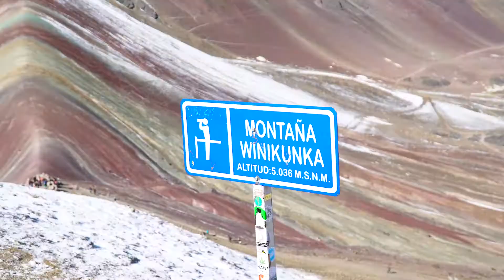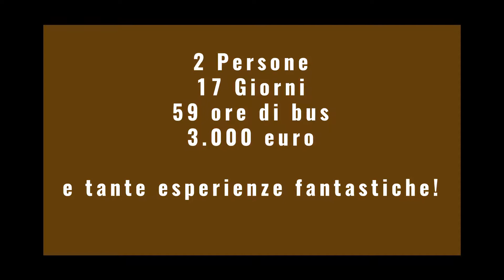Il Nostro Perù: Top 3 e Consigli di Viaggio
E’ un viaggio che dura solo due settimane, ma sembra molto più lungo grazie alle tante diversità di paesaggi ed esperienze che attraversi e che provi. Torni a casa con un carico di emozioni da metabolizzare con calma al ritorno riguardando le foto e ricordandolo tappa per tappa.

INFORMAZIONI GENERALI:
- 2 persone.
- 18 giorni totali, dal 14 agosto al 31 agosto.
- Fuso orario: meno 7 ore rispetto all’Italia.
- 3 voli: Malpensa -(scalo Madrid)-Lima; Cusco - Lima; Lima-(scalo Madrid)-Malpensa.
- Compagnie aeree: Air Europa, Avianca.
- 5 pullman (più di 36 ore totali): Lima-Paracas; Paracas-Ica; Ica-Arequipa; Arequipa-Chivay-Puno; Puno-Cusco.
- Compagnie pullman: Cruz del Sur prenotando i biglietti in anticipo dall'Italia. I sedili sono molto più comodi di quelli da aereo e vengono forniti i pasti. Il problema sono le strade con tantissimi dossi e i piloti molto spericolati. Noi abbiamo sembre scelto il secondo piano in prima fila: ottima scelta!
- Alloggi in ostelli prenotati dall'Italia su booking.com.
- € 3.000 costo totale del viaggio per persona di cui € 1.370 per i voli di andata e ritorno prenotati su Expedia e compresi di assicurazione di viaggio. € 150 di volo interno, € 130 per i pullman non compresi nelle escursioni (Cruz del Sur), circa € 800 di escursioni, € 200 di alloggi (per una media di circa € 10 a testa a notte). Da aggiungere il costo dei pasti e le mance che hanno prezzi irrisori per noi abituati all'Italia.

MATERIALE:
- Dji Osmo Action
- Sony A6300 con 18-105 f4